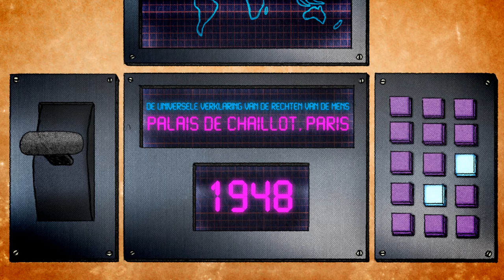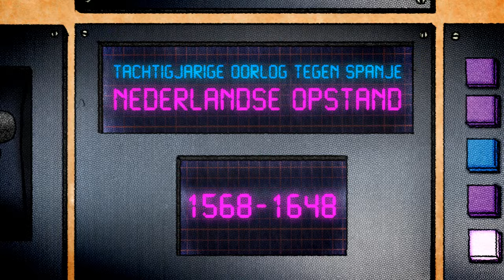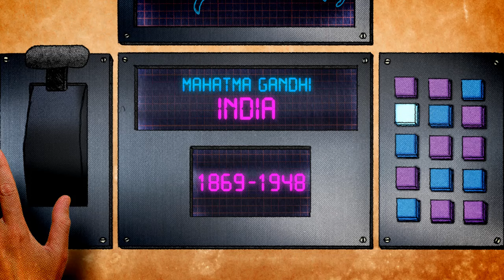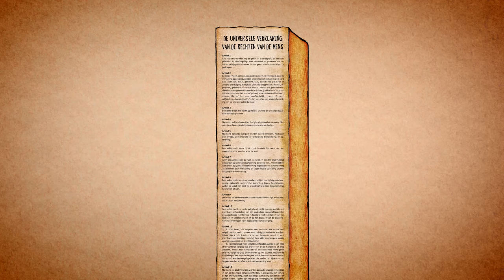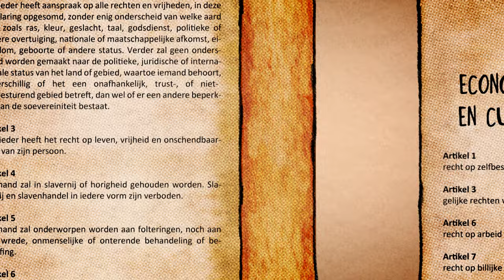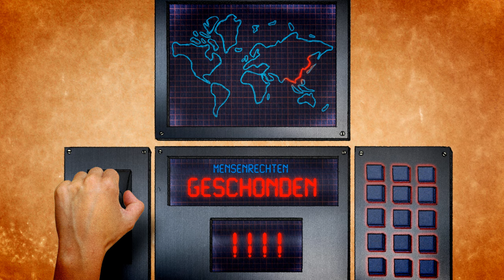Mensenrechten animatie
Ook al weet je nu helemaal niets over mensenrechten en Amnesty, via deze e-learning krijg je de informatie die je nodig hebt om verder te kunnen. Op deze manier krijg je kennis van mensenrechten.